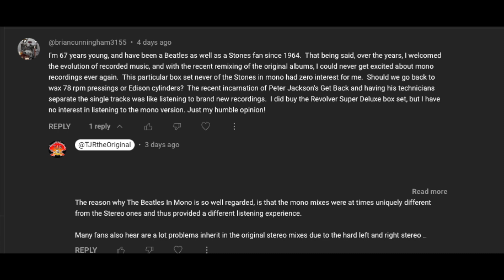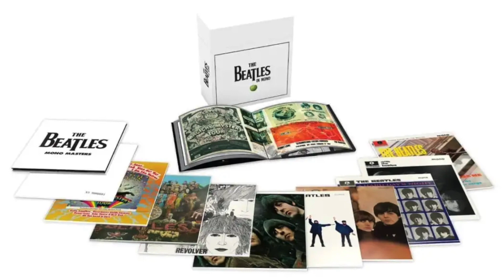The Beatles - The Rolling Stones In Mono - Why Listen?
Why listen to The Rolling Stones or the Beatles in Mono?